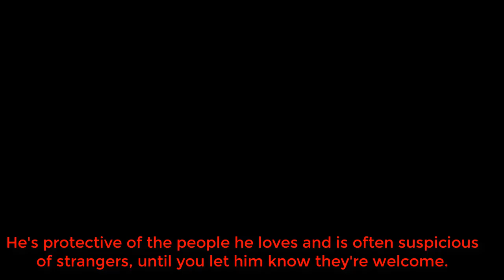A Miniature Schnauzer is intelligent, mischievous, and often stubborn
The Miniature Schnauzer is people-oriented and wants nothing more than to hang out with you. He's incredibly affectionate.
A Miniature Schnauzer is intelligent, mischievous, and often stubborn. He's full of life.
He's low-shedding, but high-maintenance in terms of grooming. He needs to be clipped every five to eight weeks or so.
He's noisy. Protective of home and family, he'll bark even at slight noises.
He's good with kids and other dogs, but not to be trusted around small mammals.
Always keep your Miniature Schnauzer on a leash when you're not in a fenced area. If he sees something and wants to chase it, he will likely ignore your calls.
A bored Miniature Schnauzer is an unhappy Miniature Schnauzer. Because he's intelligent and energetic, he thrives on varied activities and exercise. Make sure that you give him both, or he'll become destructive and ill-tempered.